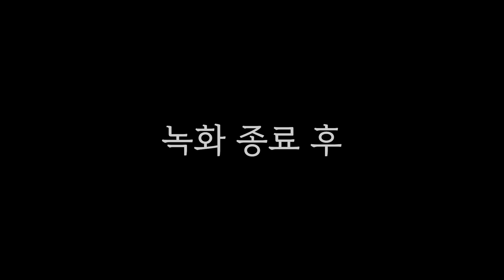아무도 안 알려주는 ’부트캠프‘ 짱 먹는 방법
콩천의 생방송 주소 ┐